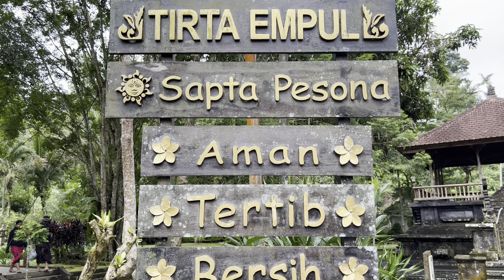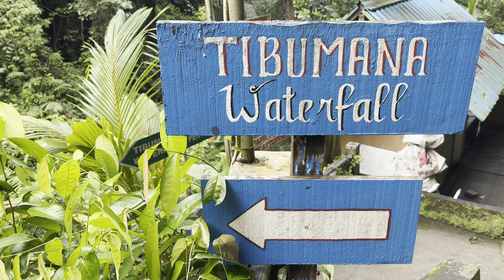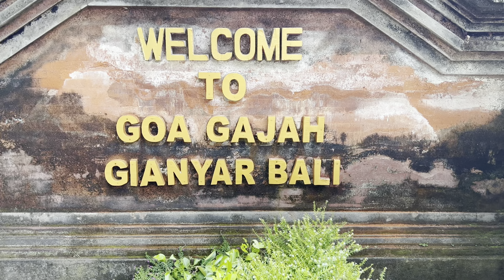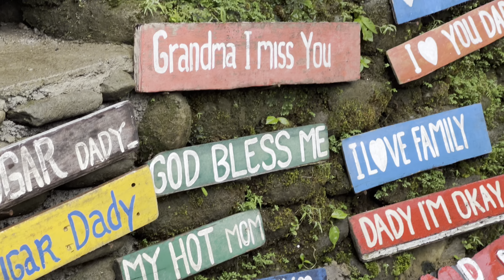Tienes que ver este vídeo antes de recorrer BALI en MOTO 🛵| 🏝Tips y Consejos | ¿Es peligroso? ⚠️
¡Hola! ¡Somos Alba y Joaquín y nos encanta viajar!

Hoy os traemos el vídeo de nuestra experiencia en Moto en la Ilsa de Bali, incluyendo Nusa Penida.
Tenéis que ver este vídeo antes de alquilar una Moto en Bali. ¿Os atrevéis a recorrer la paradisíaca Isla de los Dioses en Moto? Os enseñamos nuestras paradas y consejos para salir ileso de esta aventura!!!

¡Bienvenidos al mundo wonderconsejos!

MUY IMPORTANTE un SEGURO de viaje que os cubra con la moto en vuestro viaje. Por eso os dejamos por aquí un DESCUENTO del 5% en tu seguro de viaje con IATI: